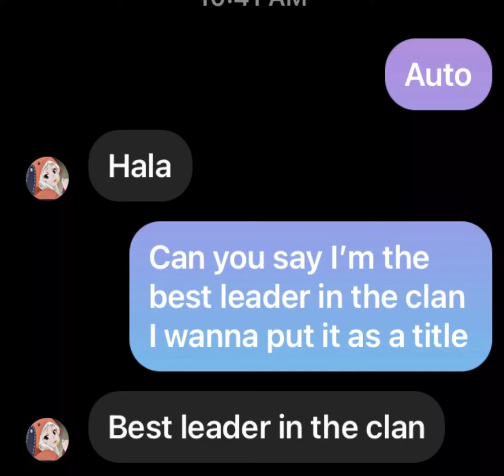Spicy 🌶 (ft. Auto) (Fortnite Montage)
Insta for auto: autofnbr